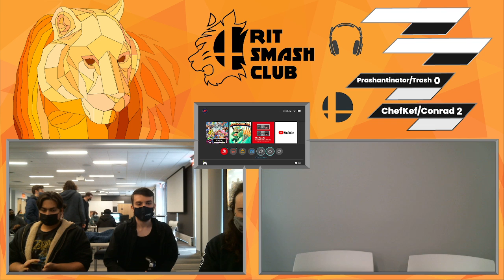CT8 Ultimate Doubles | ChefKef & Conrad vs Prashantinator & Trash | WR 1